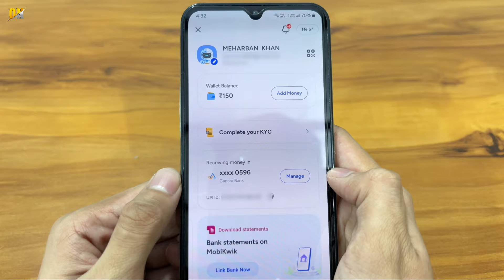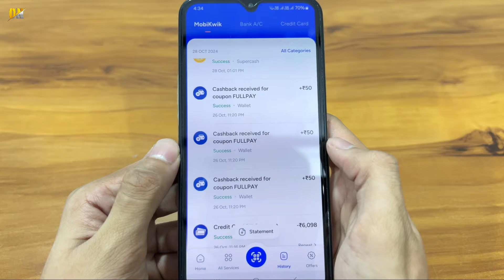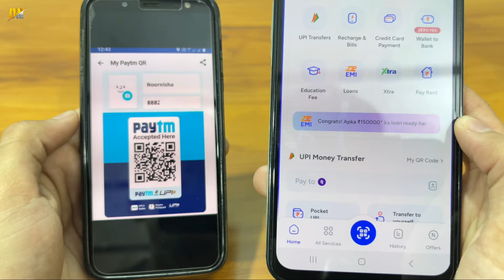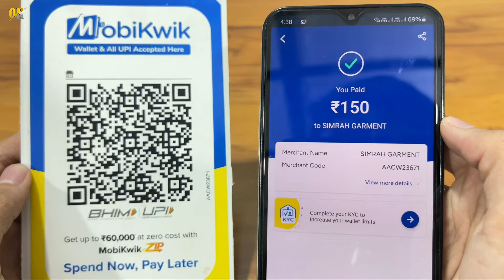Mobikwik Wallet to Bank Transfer Without KYC|How to Transfer Mobikwik Wallet Balance to Bank Account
My Gears!